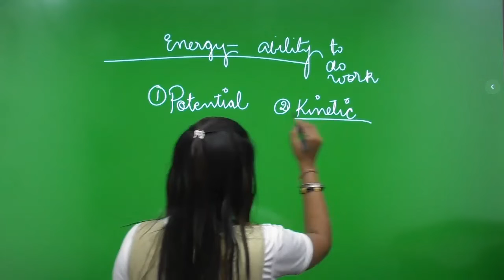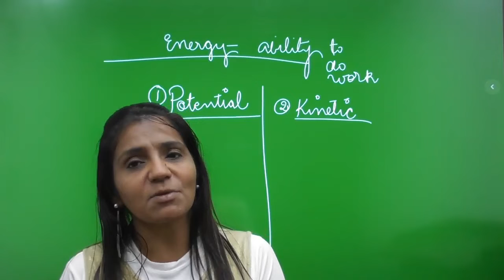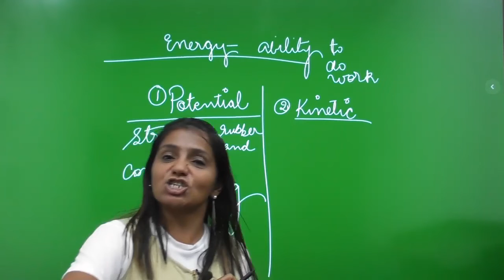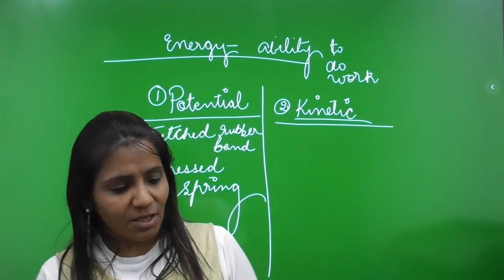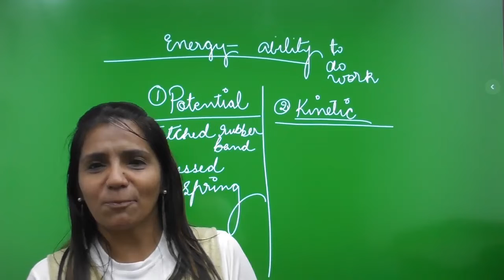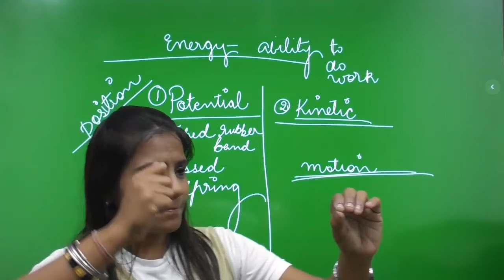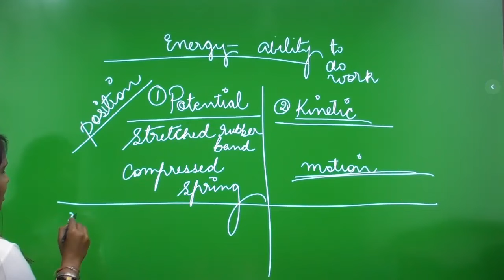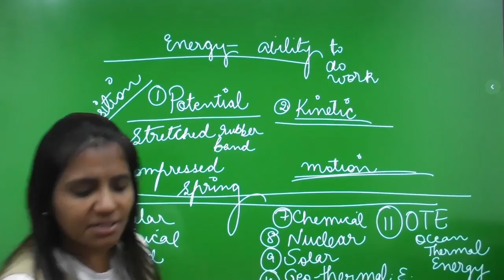What is Energy?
Energy is the ability to do work
Scientists define energy as the ability to do work. Modern civilization is possible because people have learned how to change energy from one form to another and then use it to do work. People use energy to walk and bicycle, to move cars along roads and boats through water, to cook food on stoves, to make ice in freezers, to light our homes and offices, to manufacture products, and to send astronauts into space.

There are many different forms of energy, including:

Heat
Light
Motion
Electrical
Chemical
Gravitational
These forms of energy can be grouped into two general types of energy for doing work:

1) Potential or stored energy
2) Kinetic or working energy
Energy can be converted from one form to another. For example, the food a person eats contains chemical energy, and a person's body stores this energy until he or she uses it as kinetic energy during work or play. The stored chemical energy in coal or natural gas and the kinetic energy of water flowing in rivers can be converted to electrical energy, which in turn can be converted to light and heat.

Energy sources can be categorized as renewable or nonrenewable
There are many different sources of energy, which can be divided into two basic categories:

Renewable energy sources that can be easily replenished
Nonrenewable energy sources that cannot be easily replenished
Renewable and nonrenewable energy sources can be used as primary energy sources to produce useful energy such as heat, or they can used to produce secondary energy sources such as electricity and hydrogen.

Earlier we had made a full video on Budget 2022-23, you can watch it by clicking on the

To know more about Eduphore IAS, you can Visit our eduphore

To Crack Civil Services Exam in the First Attempt

Thankyou.